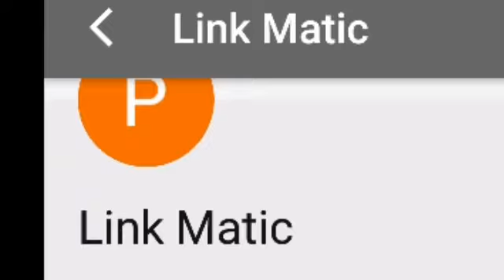Ещё одно животное РК (Link Matic) НЕ РОФЛ!